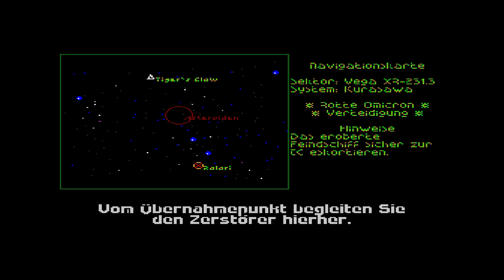Wing Commander - Folge 13 - Kurasawa(2) | Deutsch | Amiga